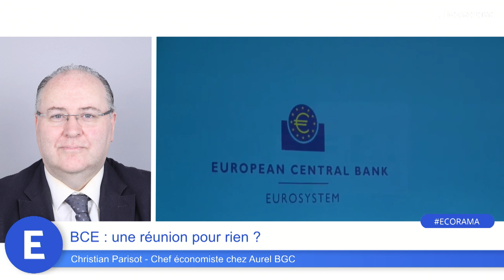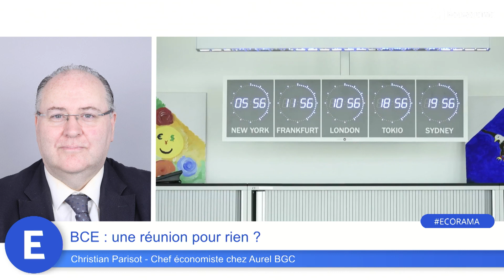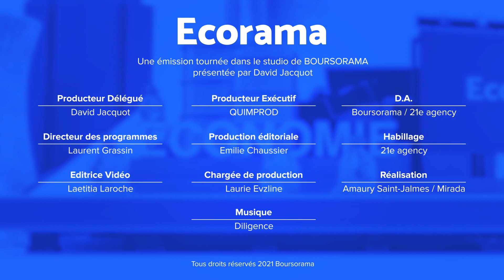BCE : une réunion pour rien ?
La BCE se réunit jeudi. Aucune annonce n'est attendue, mais la communication de Christine Lagarde devrait être regardée de près. Va-t-elle infléchir son discours sur l’inflation ? L'analyse de Christian Parisot, chef économiste chez Aurel BGC. Ecorama du 27 octobre 2021, présenté par David Jacquot sur Boursorama.com